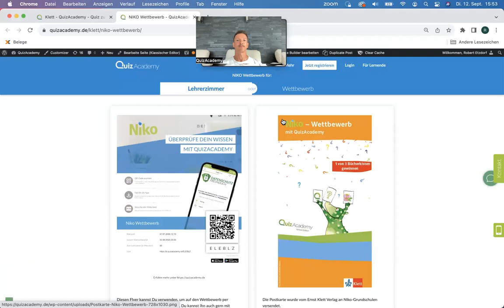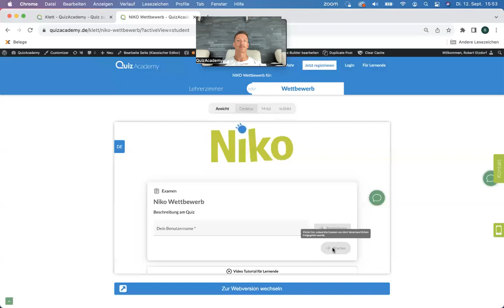Video NIKO Quiz Wettbewerb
In diesem Video zeigen wir Dir, wie Du den NIKO Quiz Wettbewerb ganz unkompliziert mit Deinen Schülern durchführen kannst.